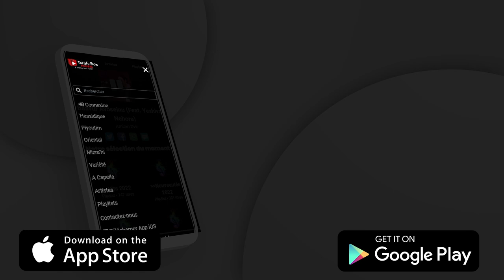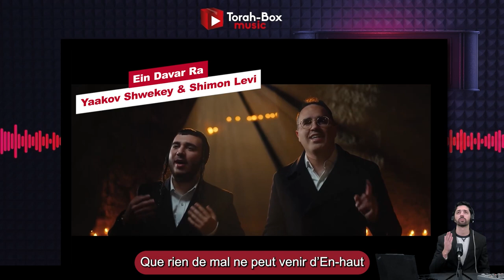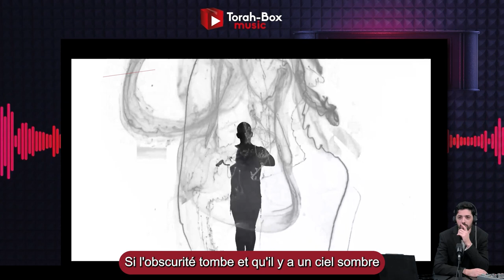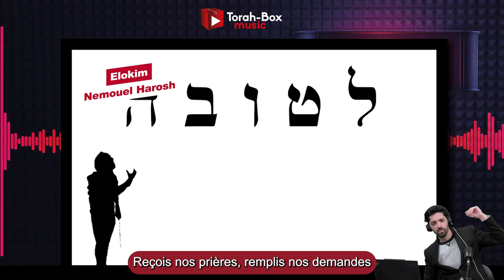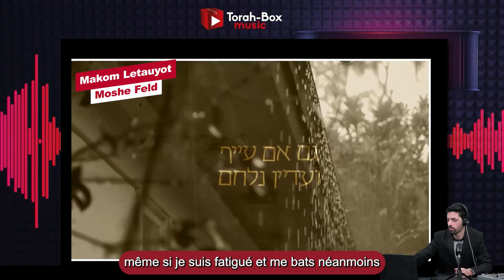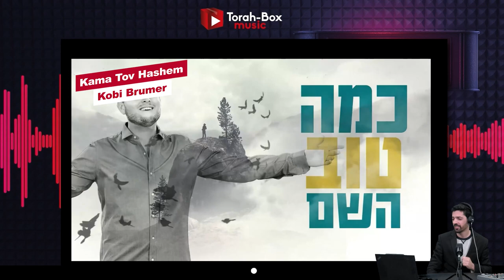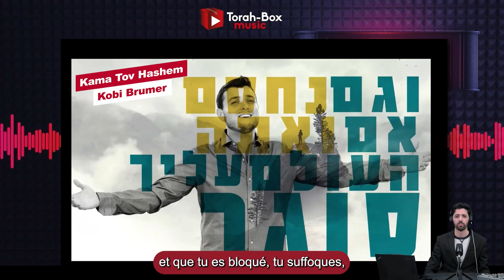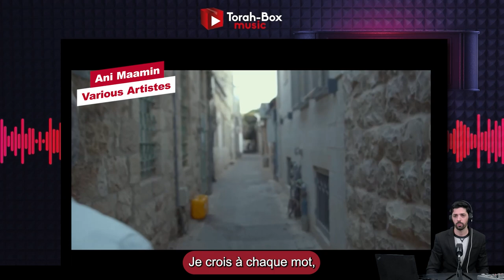10 CLIPS MUSICAUX | TORAH-BOX MUSIC 🎵 L'ÉMISSION - N°3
Vous aimez la musique, Torah-Box aussi ! Découvrez l'émission consacrée intégralement à l’actualité de la scène musicale juive du monde entier, garantie « Cachère Laméhadrine » ! Nouveaux clips, hits, dernières sorties, artistes en vue et actus… Plongez dans l’univers de la musique juive avec Raphaël Mars aux platines de ce nouveau programme.

➡️ Toutes les musiques que vous découvrirez ou redécouvrirez dans cette émission sont disponibles

Parce que la musique adoucit les mœurs et réchauffe les cœurs, branchez-vous avec nous pour une petite heure d’émission qu’on vous garantit rythmée, et qui vous revigorera votre spiritualité !

Sources :

1➡️  Adama Veshamayim - Matt Dubb

2➡️  Ein davar Ra - Yaakov Shwekey & Shimon Levi

3➡️  Elokim Nemouel Harosh

4➡️  Kanfei Ruach Bini Landau

5➡️  Makom Letauyot Moshe Feld

6➡️  Garesh Et Haatzvut Ari Hill

7➡️  Kama Tov Hashem Kobi Brumer

8➡️  Ktanot Shebaktanot Moti Weiss

9➡️  Melech Haolam Haim Israel & Oudi Damari

10➡️  Ani Maamin Various Artistes

SUIVEZ-NOUS

FEMMES